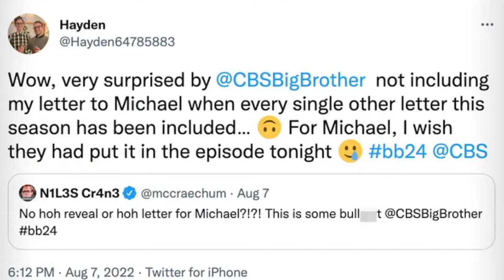Big Brother 24 EDITS OUT Michael's LETTER?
Big Brother and CBS accused of editing out a letter from contestant Michael's fiance.
Maaaaaaan!!!